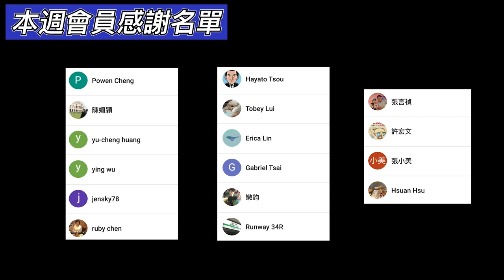3分鐘線上旅遊｜井之頭恩賜公園